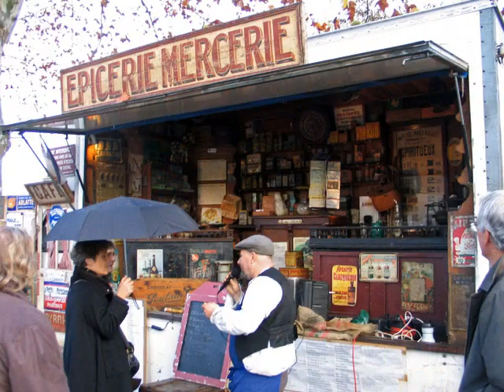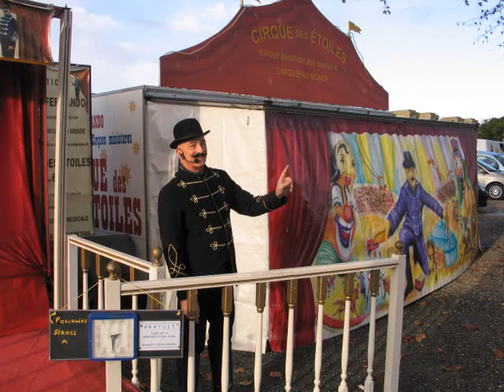Foire Sainte Catherine de Podensac (Gironde)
Flash sur l'édition 2011, le dimanche 27 novembre.
En partenariat avec la radio ARL.
Renseignements : Mairie de Podensac - 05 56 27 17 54